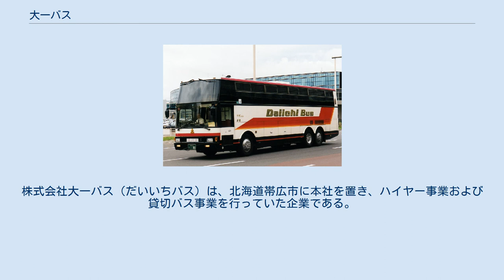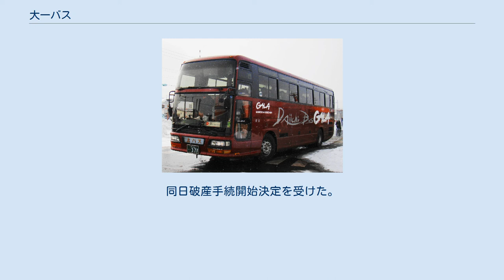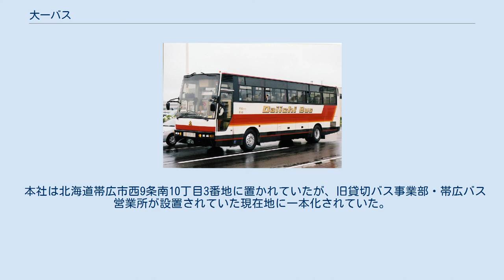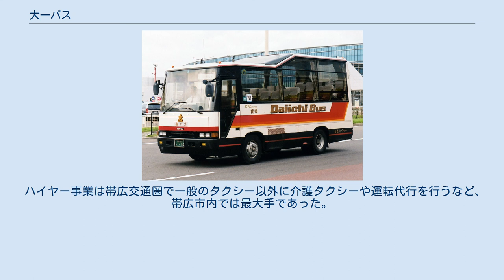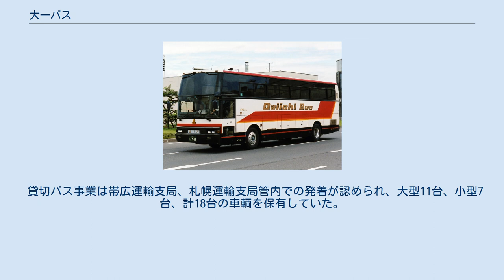大一バス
経営破綻した企業(北海道)
株式会社大一バス（だいいちバス）は、北海道帯広市に本社を置き、ハイヤー事業および貸切バス事業を行っていた企業である。
2011年（平成23年）11月までの旧商号は大一ハイヤーであった。
 1930年（昭和5年）に2台の車輌で大一タクシーを開業。
太平洋戦争中の1940年（昭和15年）に政府による企業統制令の発令で廃業となった。
 1953年（昭和28年）になり3台の車輌で大一ハイヤーを再発足。
1986年（昭和61年）より一般貸切旅客自動車運送事業の認可を受けて貸切バス事業に進出した。
 2011年（平成23年）11月、小型タクシー事業を同業の「まりもハイヤー」に譲渡。
商号をバス事業の通称であった大一バスに変更した。
 2012年（平成24年）4月2日、貸切バス事業の不振などにより経営が圧迫されていることから釧路地裁帯広支部に自己破産を申請した。
帝国データバンク帯広支店によると、負債総額は約3億5000万円。
同日破産手続開始決定を受けた。
 本社は北海道帯広市西9条南10丁目3番地に置かれていたが、旧貸切バス事業部・帯広バス営業所が設置されていた現在地に一本化されていた。
 北海道千歳市上長郡1057-12に貸切バス札幌営業所も置かれていた。
 ハイヤー事業は帯広交通圏で一般のタクシー以外に介護タクシーや運転代行を行うなど、帯広市内では最大手であった。
 経営悪化のためジャンボタクシー3台と中型1台を残し、市内第2位のまりもハイヤーへ事業を譲渡した。
 縮小後は予約制で帯広市内やとかち帯広空港を発着地とした観光タクシーや空港送迎タクシーの運行にシフトしていた。
 貸切バス事業は帯広運輸支局、札幌運輸支局管内での発着が認められ、大型11台、小型7台、計18台の車輌を保有していた。